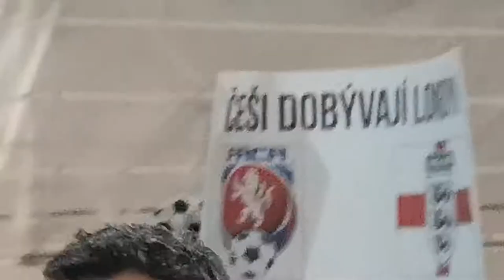WEMBLEY ENGLAND - CZECH REPLUBLIC 22.3.2019